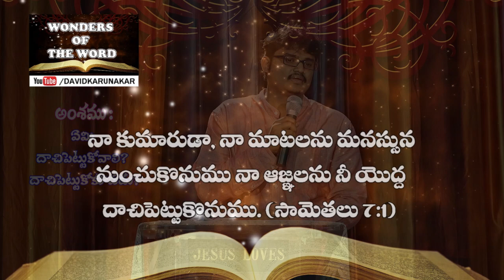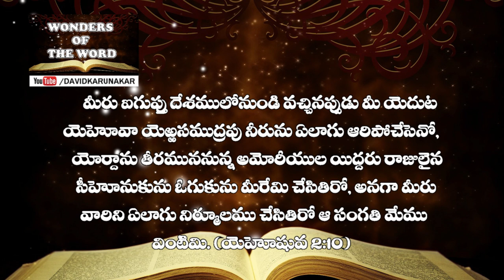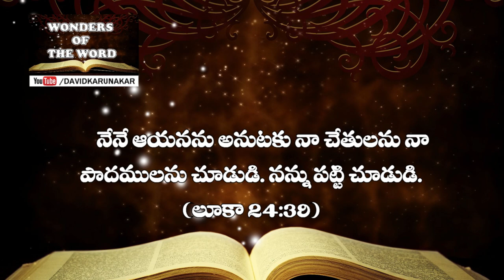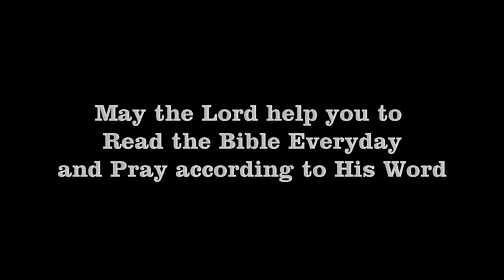What to Hide and Hide not? ఏమి దాచిపెట్టుకోవాలి? ఏమి దాచిపెట్టుకోకూడదు?